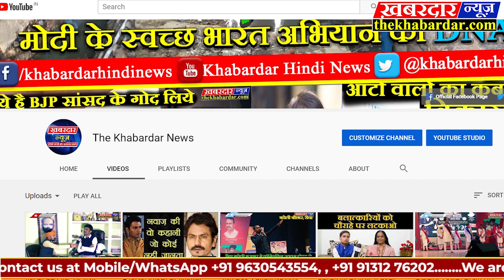रीवा कलेक्टर व CEO जिला पंचायत रीवा ने किया जनपद पंचायत त्योंथर का किया औचक निरीक्षण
रीवा कलेक्टर व मुख्य कार्यपालन अधिकारी जिला पंचायत रीवा ने किया जनपद पंचायत त्योंथर  का किया औचक निरीक्षण
रीवा कलेक्टर वसंत कुर्रे व जिला पंचायत मुख्य कार्यपालन अधिकारी अर्पित वर्मा ने त्यौथर जनपद पंचायत का किया औचक निरीक्षण।  इस समय जिला पंचायत अधिकारी और रीवा कलेक्टर की ताबड़तोड़ कार्यवाही चल रही हैत्योंथर रीवा कलेक्टर बसंत कुर्रे  एवं जिला पंचायत CEO अर्पित वर्मा ने त्योंथर के शासकीय कार्यालयों का किया औचक निरीक्षण निरीक्षण के दौरान तहसील कार्यालय के कर्मचारी मिले नदारद तो वहीं ,PWD, विभाग,जल संसाधन विभाग के SDO कार्यालय से नदारद मिले कलेक्टर एवं जिला CEO द्वारा त्योंथर जनपद कार्यालय का भी निरिक्षण किया गया जहां कर्मचारी नदारद मिले, कलेक्टर द्वारा सभी संबंधित अधिकारियों और कर्मचारियों को नोटिस जारी कर जवाब मांगा गया है कलेक्टर के आकस्मिक निरीक्षण से शासकीय कार्यालयों में अफरातफरी का माहौल बना रहा।